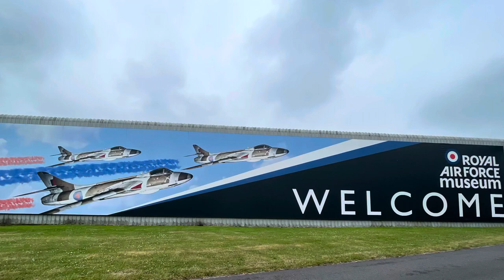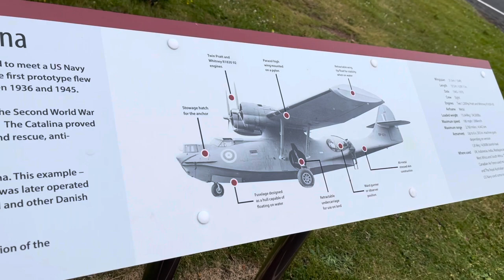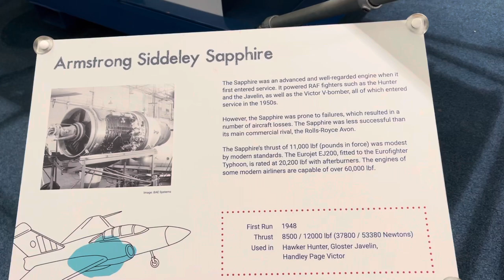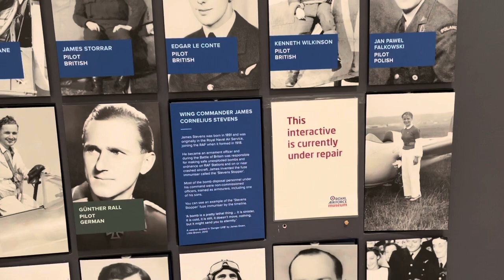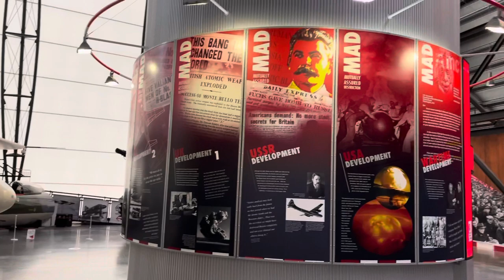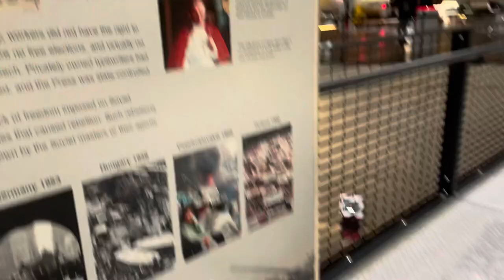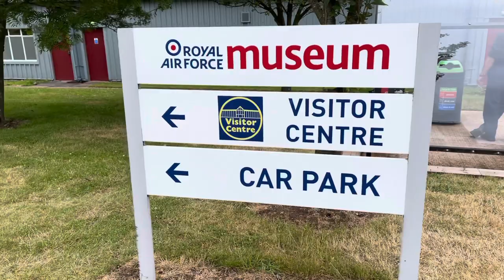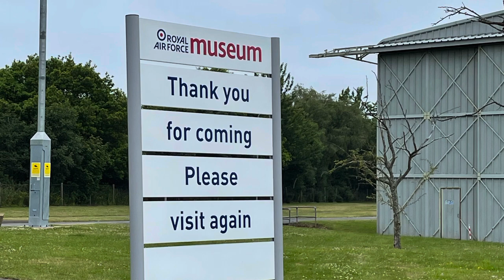RAF Cosford Museum Englandtravels summerfun#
Very interesting museum, a bit long but if your into history and Air Force you will enjoy it as much as we do and so are kids. 💋